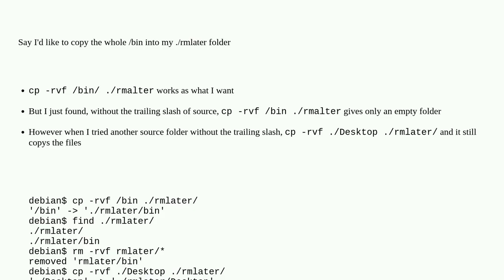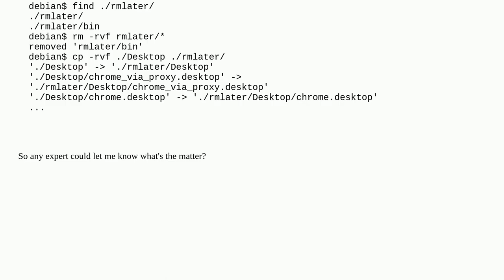Unix: What's the difference between 'cp -rvf /bin/ ./rmlater/' and 'cp -rvf /bin ./rmlater/'?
What's the difference between 'cp -rvf /bin/ ./rmlater/' and 'cp -rvf /bin ./rmlater/'?

A special thanks goes out to the community

  cp